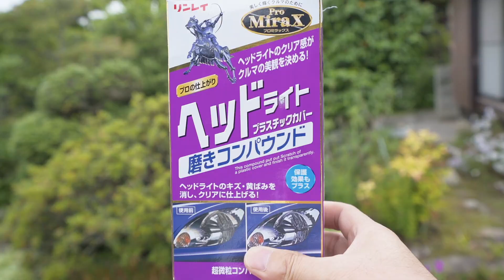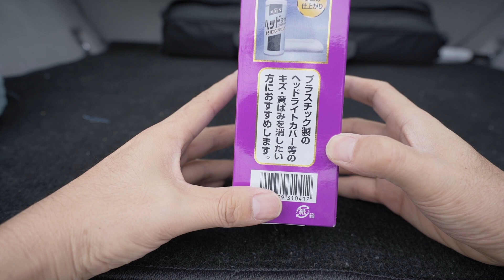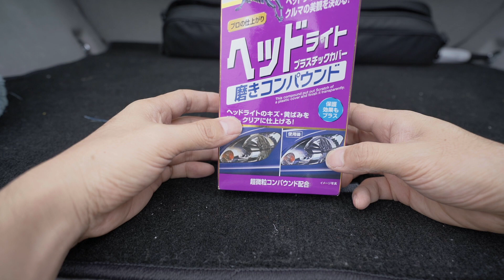黄ばんだプリウスのヘッドライトは綺麗になるのか磨いてみた！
紫外線で黄ばんでしまったプリウス （ZVW30)のヘッドライトをコンパウンドで磨いてみました。自宅ではなかったのでサンダーなど何もなく手磨きでやってみました。

磨く前は黄ばんでいるというような状況をはるかに通り越して、結構表面が傷ついてコーティングも剥がれ劣化が進んでいる状態でしたが、結果はまあまあでした。磨いた部分は艶が出るほどに回復しました。光量も上がりそうです。ただし、コーティングしていないのですぐまた黄ばみそうです。
機会をみてガラスコーティングをしてみたいです。